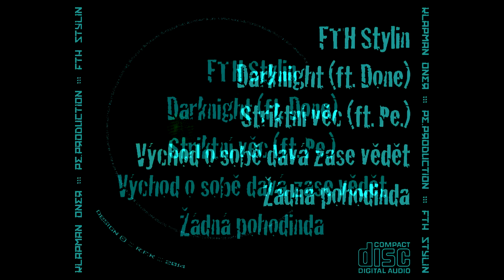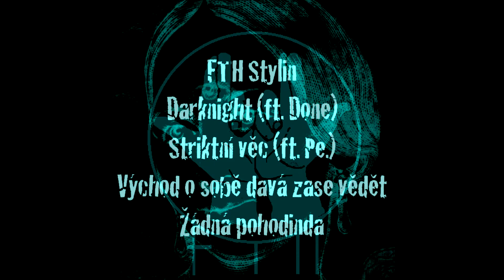KLAPMAN ONER | PUBLIC ENEMY | STRIKTNÍ VĚC | FTH Stylin Ep OUT NOW !!!!!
FTH Stylin Ep by Klapman Oner a Pe,Production před objednávky na PUBLIC ENEMY se urval a nahral taky sloky společně s Klapmanem.